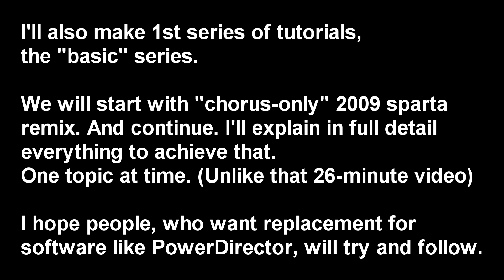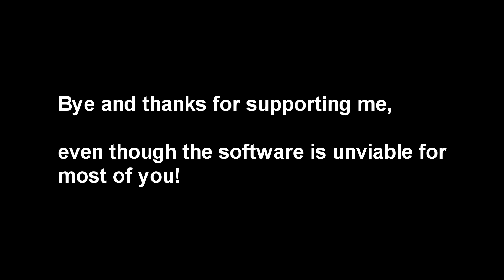The confusion with SRS. Does it run? It's hard to use!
Yep, SRS is going to have a rough start.
I'll make 32-bit version and reach version, on weekend, unless my illness gets me. Then I'll be in bed, not doing anything.
Also tutorilals. They are needed.